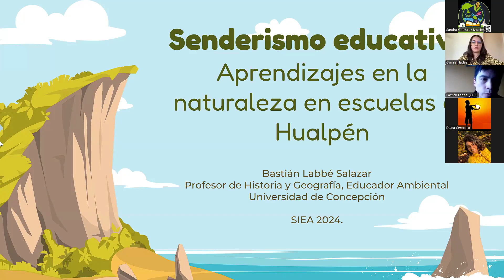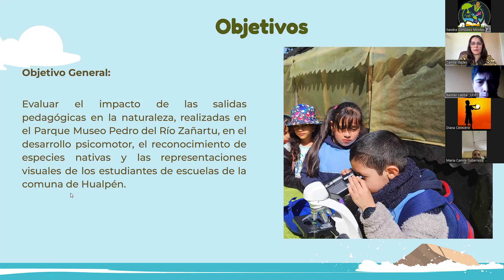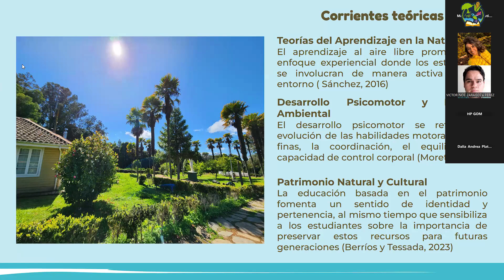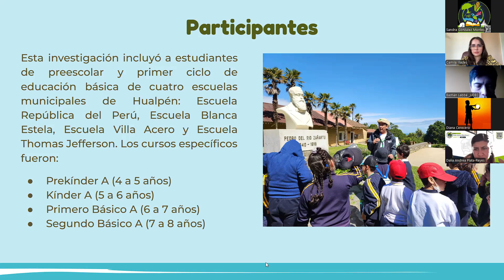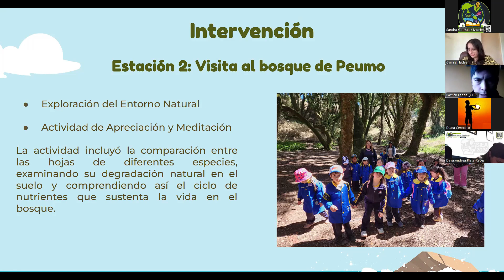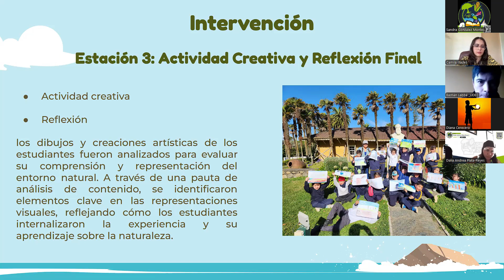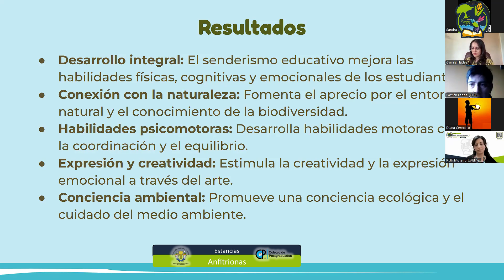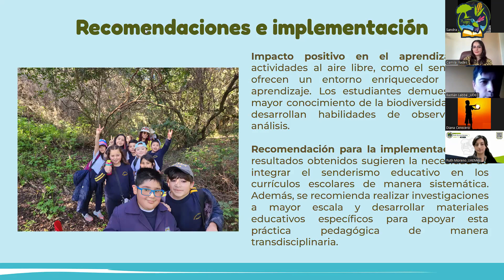Senderismo Educativo: Aprendizajes en la naturaleza en Escuelas de Hualpén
Bastián Esteban Labbé Salazar
Universidad de Concepción, Chile